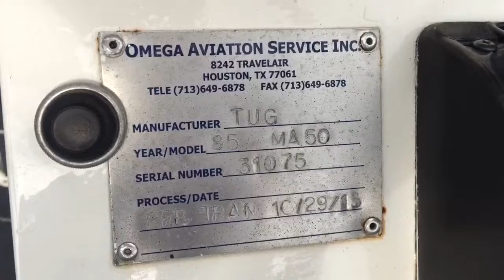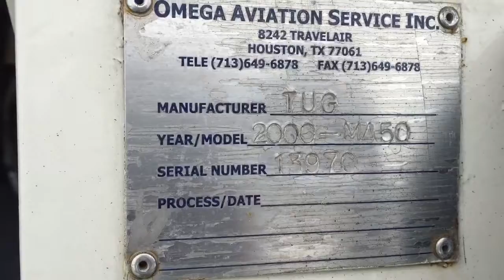Baggage tractors operational video